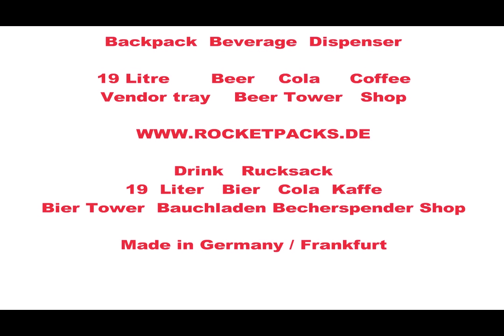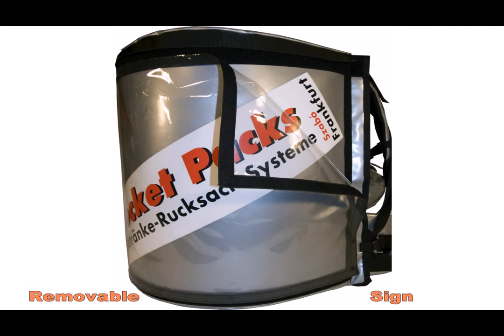distributeurs de boisson de vide